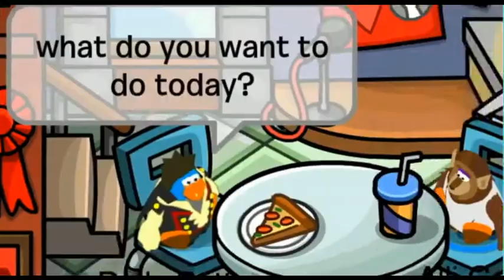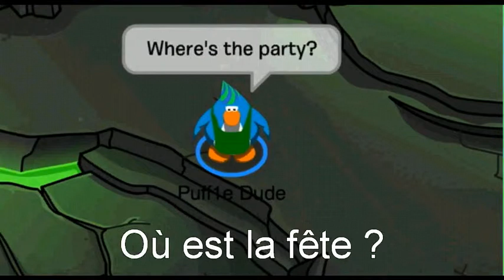club penguin - ( Traduction française )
chais plus quel épisode c'etait.